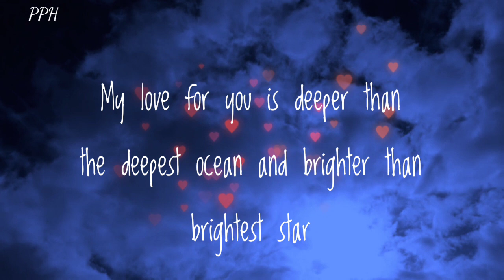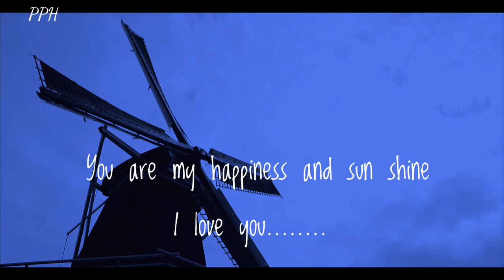Dm to Df 🔥💌 : My lovely wife , send you much love and affection with this letter! 💌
My lovely wife ,
I send you much love and affection
with this letter
Can't stop thinking about you
how adorable wife you are
Life has been lovelier with you

Thanks.